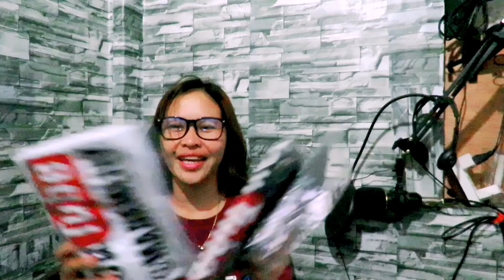UNBOXING MY PARCEL ON SHOPPE YOUTUBE T-SHIRT [ SOLIT BA🤔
Musta po kayong lahat ang   vlog  po natin ay mag unboxing lang naman po tayo  oder Sa SHOPEE
 Sa MURANG hala at kayang kaya ng bulsa

Kung  gusto nyo pong
Makabili ng gaya sa na order ko  andito po ang link
Click nyo lang ang link nato

Kung like mo ang video na to
Wag po natin kalimutan